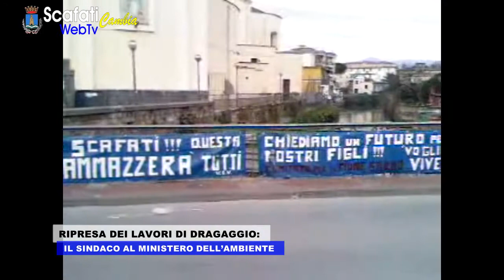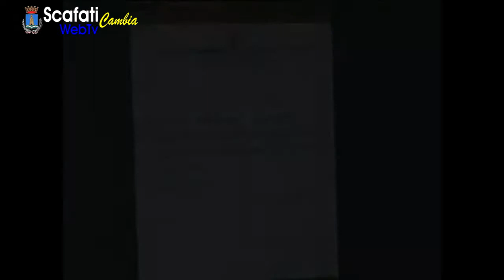SCAFATI WEB TV EDIZIONE ZERO.mpg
Creato da EspositoWeb
Informazioni dal Comune di Scafati